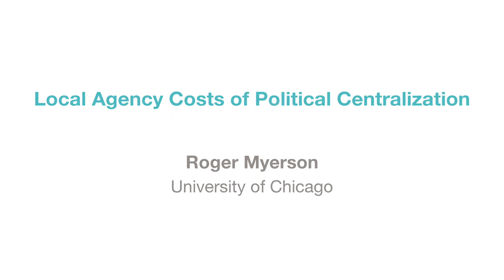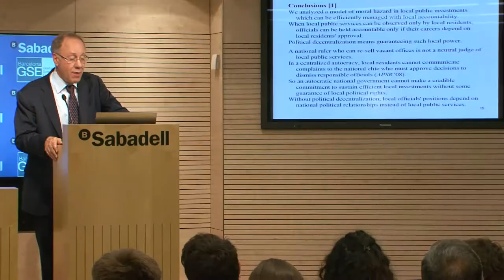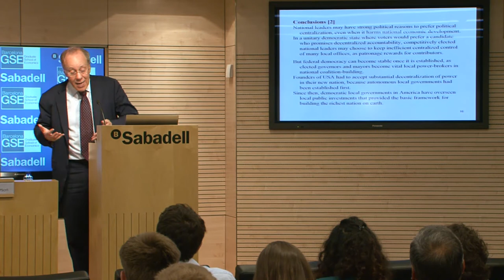Roger Myerson - Barcelona GSE Lecture Highlights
Nobel Laureate in Economics Roger Myerson gave the 33rd Barcelona GSE Lecture, "Local Agency Costs of Political Centralization," at Banc Sabadell on June 3, 2015. About Barcelona GSE Lectures